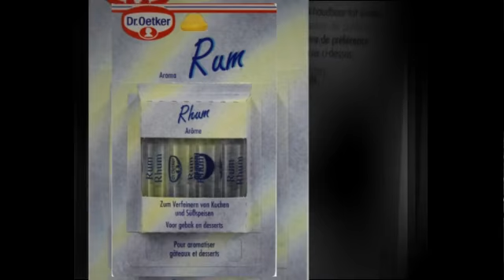Dr. Oetker Rum Aroma